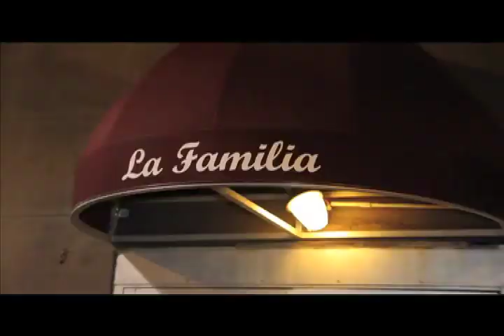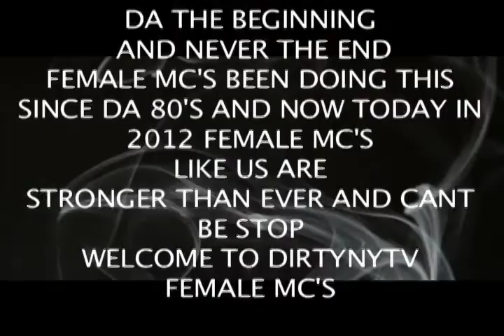DIRTYNYTV PRESENT FEMALE MC PROMO EDITION AT THE FOUNDATION/LIMELIGHT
FILM & EDITING BY DIRTYNYTV

DIRTYNYTV PRESENT FEMALES MC PROMO EDITION AT THE FOUNDATION/LIMELIGHT SHOWCASE AND CONCERT SERIES WITH LIVE PERFORMANCE BY BBGUNZ, MS. TONNA-B FROM CT, MS. LU-LU FROM B.A.M MUZIK, MS. NICOLETTE AND MS. HERSHEY (THEBADLUCKKAT) AND OTHER TALENTED FEMALE ARTIST'S WHO STEP INTO THE LIMELIGHT S/O TO MIZZ-P/MS.SABRINA AND MS. HOLLYWOOD ALSO TO GET ON THE TV SHOW PLEASE EMAIL AND FOR THE FOUNDATION/LIMELIGHT SHOWCASE OR CONCERT SERIES EMAIL PEACE YA MI-6 BOSS LADY